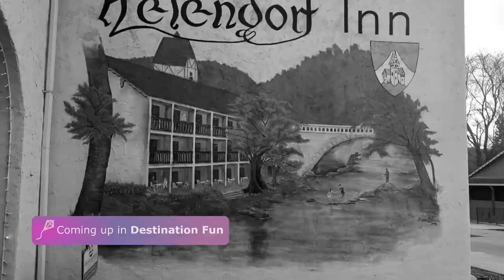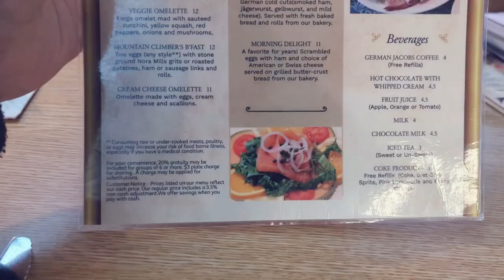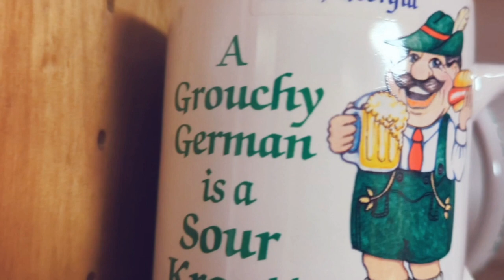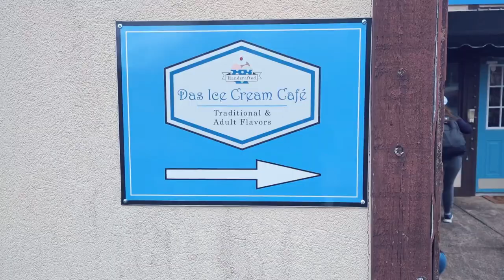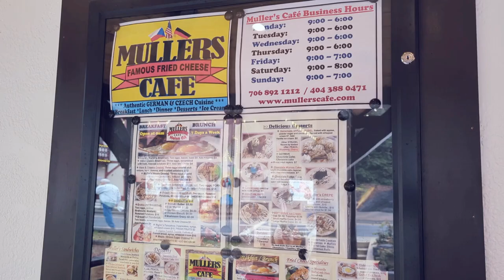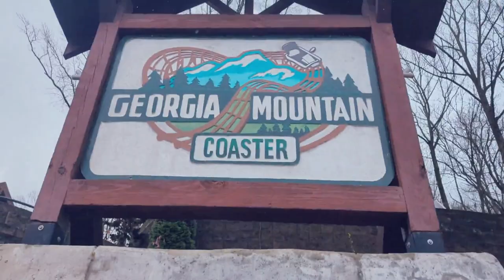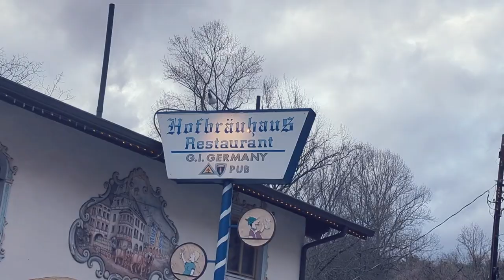Helen GA YouTube Meetup: Memories & Friendships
This video will be a fun and engaging look at our meetup in Helen, Georgia. You'll see:
Creators from all walks of life coming together and of course, plenty of time to relax, explore Helen, and make new friends!

00:00 - Intro
00:45 - Helen, GA
01:28 - Breakfast at Hofer's
02:49 - Betty's Supermarket
06:20 - Das Ice Cream Cafe
09:18 - Lunch at Mullers Cafe
10:59 - Georgia Mountain Coaster
16:18 - Dinner at Hofbräuhaus House